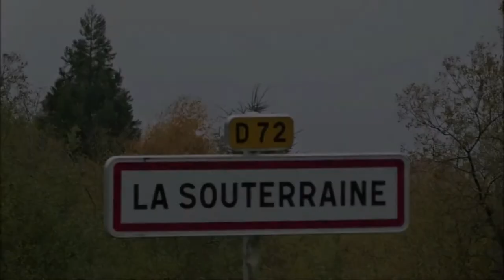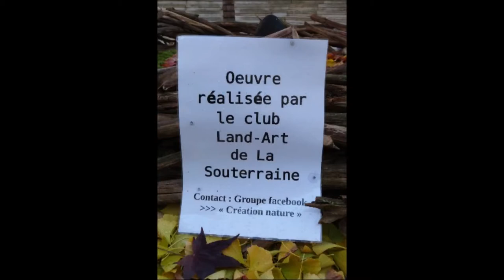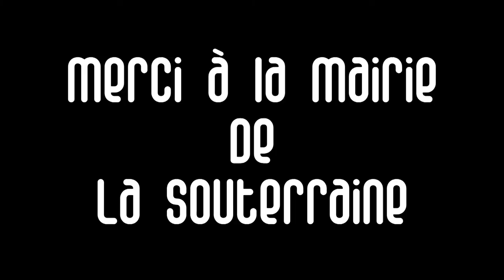Land Art au coeur de la ville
Performance inspiration Land Art au coeur de la ville de La Souterraine, automne 2019.